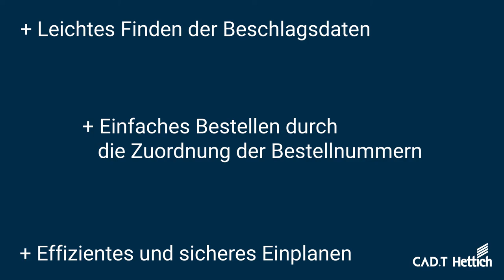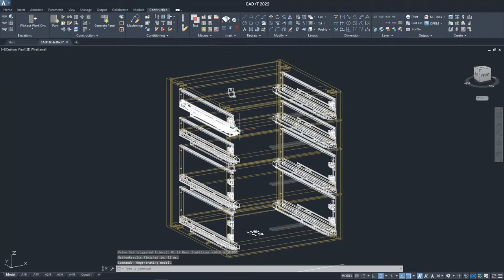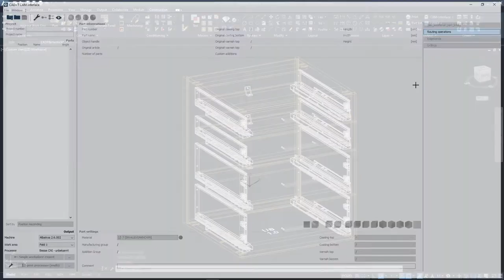CAD+T und Hettich (DE)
Sie wollen selbst Ihre eigenen Beschläge auswählen und sich vom Wettbewerb abheben?

CAD+T und Hettich präsentieren das neue modulare "AvanTech YOU" System:
"Einen komplexen Prozess nahtlos durchgängig machen - durch Zusammenarbeit von Software und Beschlagshersteller."
Dadurch ist eine Sicherung gewährleistet von:
+ Leichtes Finden der Beschlagsdaten
+ Effizientes und sicheres Planen
+ Einfaches Bestellen durch die Zuordnung der Bestellnummern
+ Direkte Übergabe in der CAD+T CAM-Interface ohne zusätzlichen Aufwand

Ein Prozess, so einfach wie nie zuvor! Sehen Sie selbst!